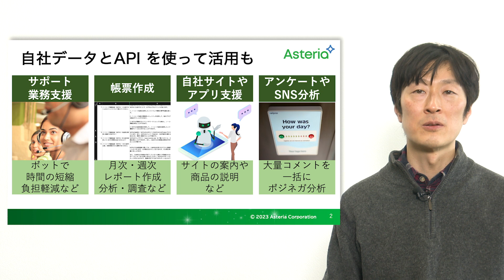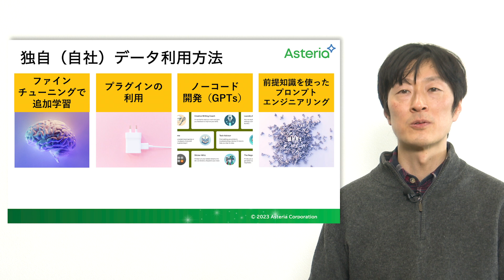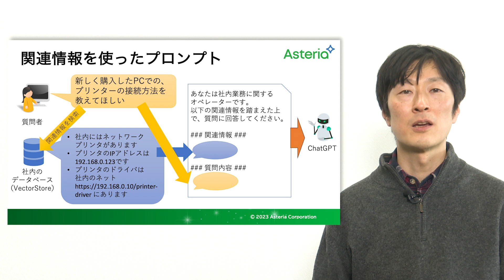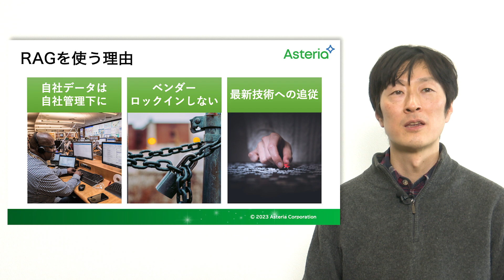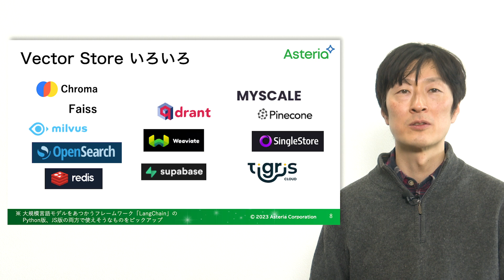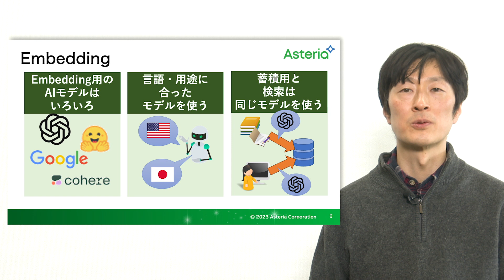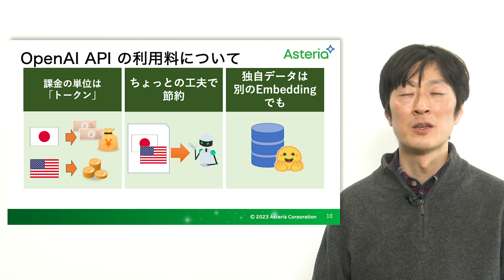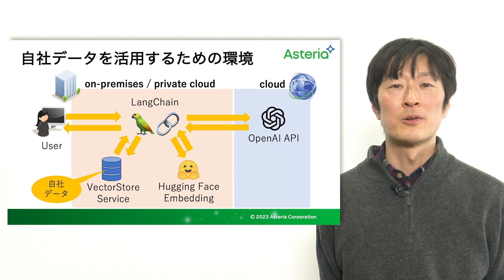賢く使う「ChatGPT」社内データの活用と連携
アステリア株式会社のメンバーが業界で話題になっているさまざまなトピックについて解説する動画シリーズ。本動画では ChatGPT などの 生成AI を自社内のデータと連携させて活用するための方法をご紹介します。

森 一弥（もり・かずや）｜アステリア株式会社 ノーコード変革推進室 エバンジェリスト
2012年よりインフォテリア（現アステリア）勤務。2017年3月までは主力製品「ASTERIA WARP」のシニアプロダクトマネージャーとしてデータ連携製品の普及に務め、特に新技術との連携に力を入れる。 ブロックチェーン技術推進の一環として実証実験やコンサルティングなどを実施。ブロックチェーンを活用した株主投票では特許を取得。またブロックチェーン推進協会（BCCC）では技術応用部会を立ち上げ、技術者へブロックチェーンアプリケーションの作り方を啓発している。現在はAIやIoTなど先端技術の調査、普及啓発に努めている。

※本動画の情報は、2024年1月時点のものです
※ChatGPTは自然言語処理技術を利用した最先端の人工知能プログラムですが、発展途上の部分もあると言われています。利用にあたっては、自己責任の範囲内でご活用ください
※ChatGPTで、個人／機密情報を扱うことの是非については様々な議論が行われています。法的な問題が発生する可能性もありますので、諸般のリスクを踏まえた上で適切な判断をお願いします